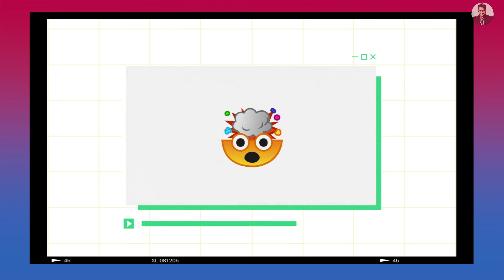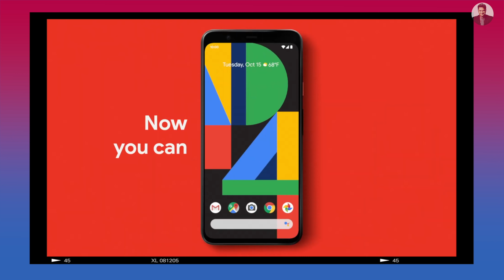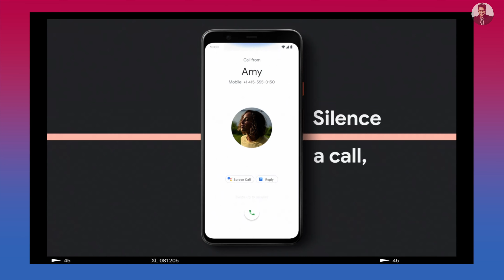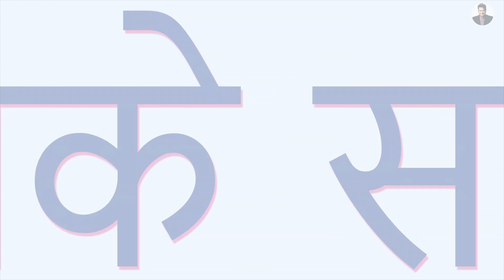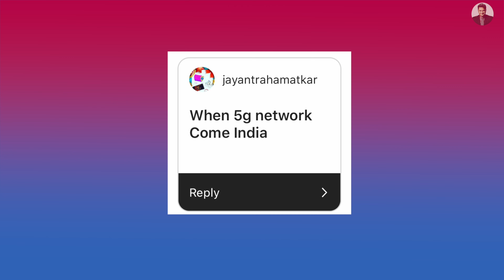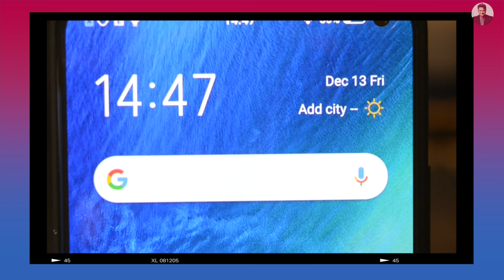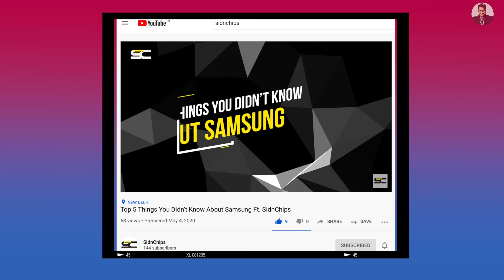Mi 10 Pro - LOCK किया जाये? + Android 11 + WWDC 20 and more - LockThatTech [Weekly Tech News]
Dosto,
In this video of Lock That Tech. Your Weekly Tech News Wrap Up with lots of research and analysis from Aapka Apna Tech Guru Abhishek Telang and SidnChips Siddhartha Sharma.

In this episode we have talked about Xiaomi Mi 10, Android 11 Expectations, WWDC 2020 Expectations and much more

With Love,
Aapka Apna Tech Guru
Abhishek Telang